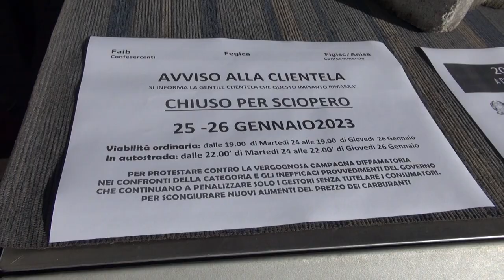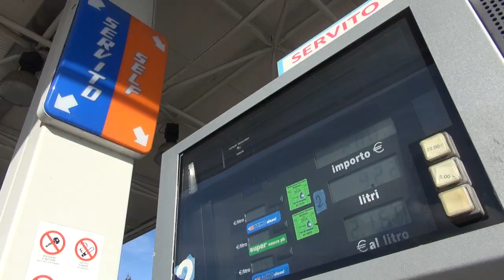Sciopero dei benzinai, distributori chiusi da questa sera per 48 ore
Scatta la grande serrata dei benzinai di tutta Italia, 48 ore di sciopero, nelle quali si fermeranno anche i self service.

Anche ad Arezzo, come nel resto della Toscana, i benzinai anche ad Arezzo sono pronti ad incrociare le braccia. Da oggi alle 19 sulla rete ordinaria e dalle 22 sulle autostrade le pompe di benzina e gasolio resteranno chiuse per due giorni.